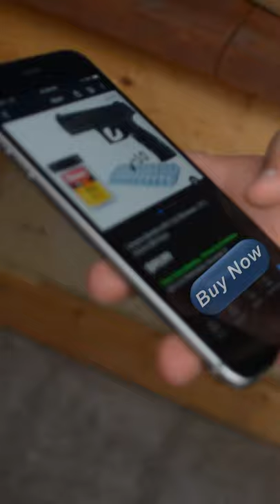The Best Airsoft Gift EVER!!!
GET THE ULTIMATE AIRGUN STARTER KITS!

Beretta APX BB Pistol Kit!

For much more including Guns, BBs, Co2, Loading tools and much more

Nikon D5600 (Camera main SIMILAR)
Nikon Z50 (Secondary Camera SIMILAR)
GoPro Hero 7 Black
DJI Ronin SC Gimbal
Nikon 20mm f2.8 lens
Nikon 35mm f1.8 lens

Note that some of these items have been discontinued so if you see (SIMILAR), that is the modern equivalent. The some of the above links are affiliate links which means, at no additional cost to you, if you choose to make a purchase from one of these links I earn a small commission which helps fund videos like these.